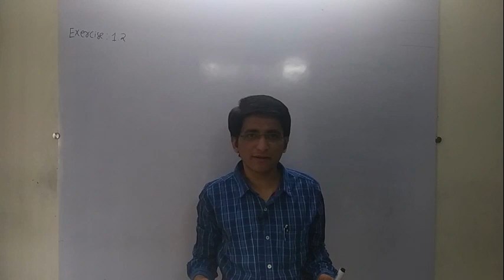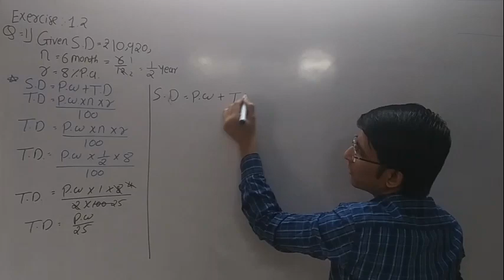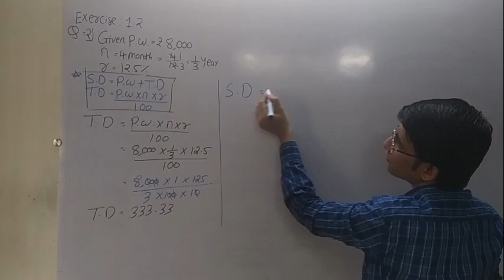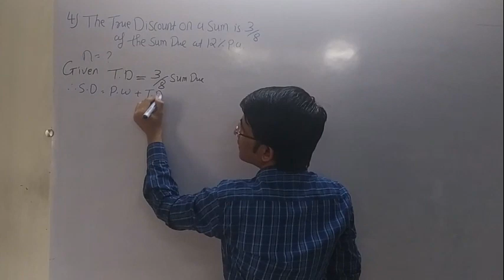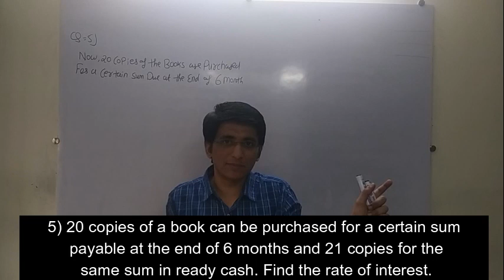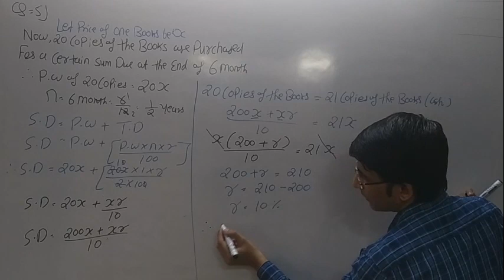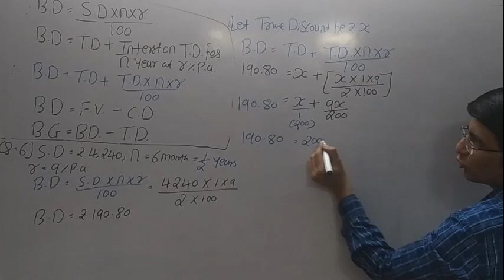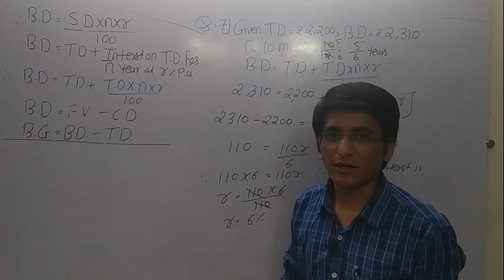Commission, Brokerage and Discount, Class 12th, Exercise 1.2, Maharashtra Board, New Syllabus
Hello Friends 12th Standards Maharashtra Board new syllabus Commerce Mathematics and Statistics ( Part - 2 )

It`s Important video.
You will learn Practice set 1.2
All Questions Will be solved All Questions will be Explained.
Hemal Vadher